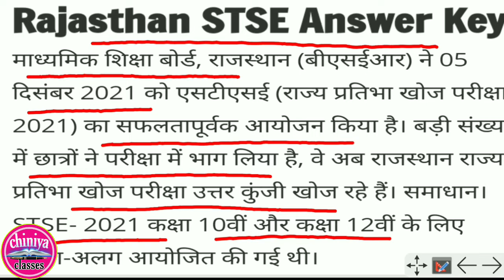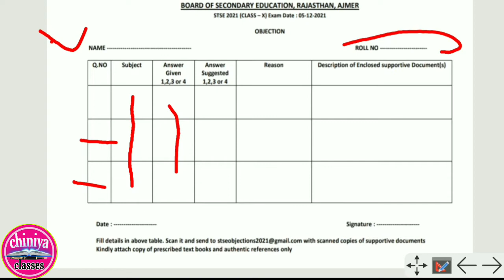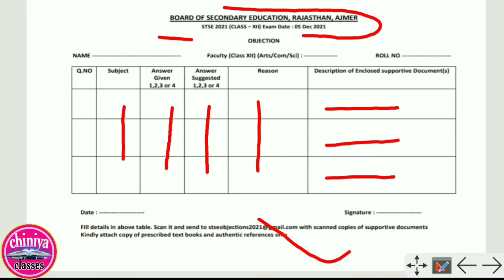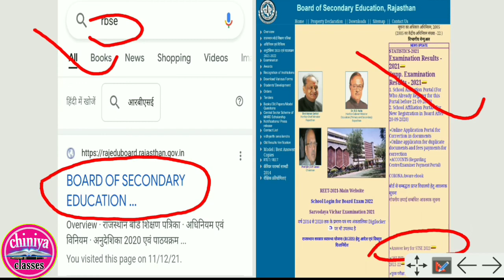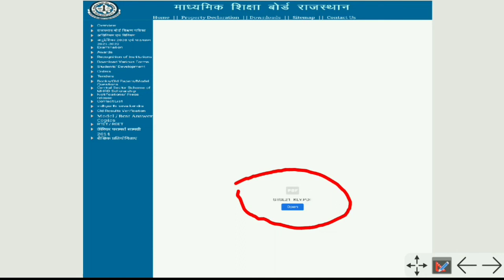stse answer key। rajy prtibha khoj priksha 2021 utter kunji। rbse stse 2021 answer key।stseuterkunji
stse परीक्षा 2021 official answer key pdf
राज्य प्रतिभा खोज परीक्षा 2021 की आधिकारिक उत्तर कुंजी

stse result
stse result2021
stse merit list
stse answer key
state talent search examination 2021
state talent search examination 2021 rajasthan
राज्य स्तरीय प्रतिभा खोज परीक्षा 2021 राजस्थान
 rajay pratibha parikhsha rajasthan, rajay pratibha khoj parikhsha syllabus 2021
rajay pratibha parikhsha rajasthan exam date 2021
rajay pratibha parikhsha rajasthan exam pattern
stes exam2021 eligibility criteria
 rajasthan stse exam 2021 detail
 State talent search exam
 STSE 2021
stse exam date 2021
chiniya classes
chiniya
stse exam 2021
rajasthan stse exam 2021
stse exam 2021-22
stse exam 2021 syllabus
stse exam 2021 exam, stse exam 2021 form kaise bhare
 rajya partibha khoj priksha 2021-22
 rajasthan stse exam 2021 ka form kaise bhare
 stse syllabus
राज्य स्तरीय प्रतिभा खोज परीक्षा हिंदी मॉडल पेपर, stse model paper, stse Hindi most questions
 Rajy Pratibha Khoj Pariksha model paper
प्रतिभा खोज परीक्षा 2021
 pratibha khoj pariksha 2021
 rajya pratibha khoj pariksha, stse, राज्य स्तरीय प्रतिभा खोज परीक्षा 2021, stse 2021, stse rajasthan, राज्य स्तरीय प्रतिभा खोज परीक्षा, राष्ट्रीय प्रतिभा खोज परीक्षा 2021 class 10
rajasthan pratibha khoj pariksha, pratibha khoj pariksha syllabus, rajya stariy pratibha khoj 2021, rajya stariya pratibha khoj pariksha
kali bai bhil scooty yojana 2021, rajasthan pratibha khoj
 rte rajasthan admission 2021-22, Radheshyam Classes
STSE model paper_2
 Rajasthan Pratibha Khoj Pariksha model paper, rajy striya Pratibha Khoj Pariksha pathyakram, stse sampurn pathyakram ki jankari, राज्य स्तरीय प्रतिभा खोज परीक्षा के मोस्ट प्रश्न
राज्य स्तरीय प्रतिभा खोज परीक्षा हिंदी के मोस्ट प्रश्न, राजस्थान प्रतिभा खोज परीक्षा पेपर थर्ड के मोस्ट प्रश्न
stse SAT most questions
stse model paper, Rajasthan Pratibha Khoj Pariksha model paper 3
 राज्य प्रतिभा खोज परीक्षा मॉडल पेपर 2021
stse model paper 2021
stse Hindi model paper, राज्य प्रतिभा खोज परीक्षा हिंदी के मॉडल पेपर, राज्य प्रतिभा खोज परीक्षा पेपर 2nd
ntse exam registration 2021
 ntse exam2021 for 10th class, ntse exam 2021 form last date
ntse exam 2021 for class 10 national talent search exam 2021
STSE
 STSE Rajasthan
 STSE 2021
STSE pattern
STSE syllabus
 STSE 2021 LAST DATE
STSE 2021 EXAM DATE
rajay pratibha parikhsha rajasthan
 rajay pratibha khoj parikhsha syllabus 2021
 STSE 2021
 chiniya classes
Rajasthan State Talent Search Examination 2021
state level national talent search examination 2021 online registration